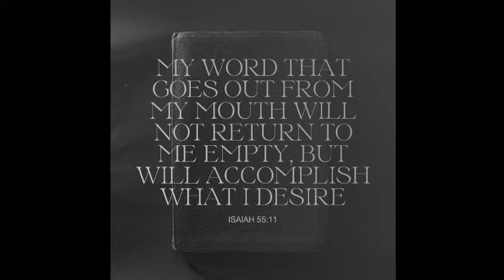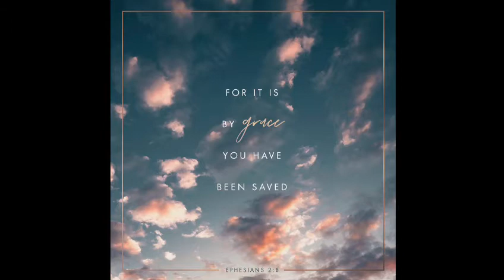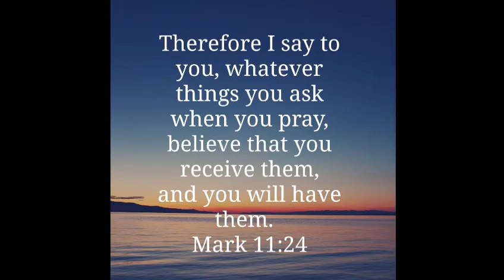Special Offeratory song- Sis. Shilpa-2021